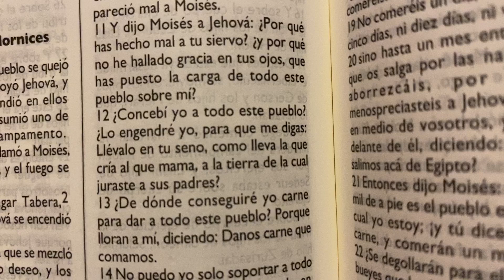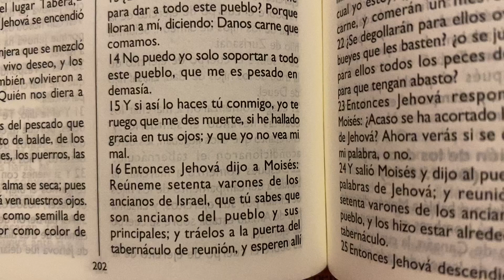Ungidos para el liderazgo